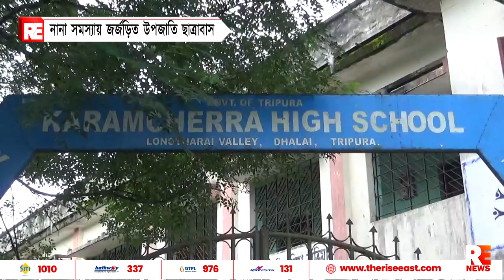নানা সমস্যায় জর্জরিত উপজাতি ছাত্রাবাস